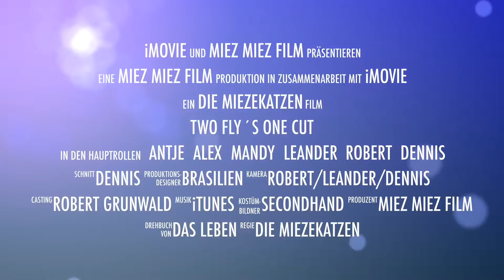Rundflug vom Zuckerhut über Rio de Janeiro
Eine der schönsten aber nicht ganz günstigen Erlebnisse, die man in Rio unternehmen kann. Erst geht es mit der Seilbahn zum ersten Aussichtspunkt hinauf, wo auch der Helikopterflug (pro Person ca 700 Real) angeboten wird. Wir waren an einem Dienstag dort und waren zügig in der Gondel ;-) an einem Wochenende muss man teilweise Wartezeiten von bis zu 20 - 60 Minuten in kauf nehmen - viel Spaß 😎

Preise:
🚡: 4 Fahrten, 75 Real pro Person / ca 18 Euro
🚁: Helikopterflug: Flugzeit 10 Minuten, pro Person 700 Real ca 200 Euro - 15 min etwas teurer